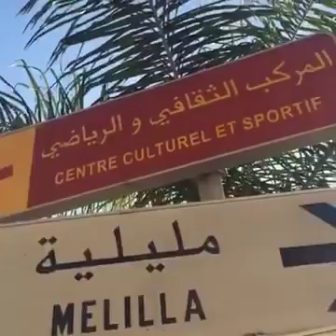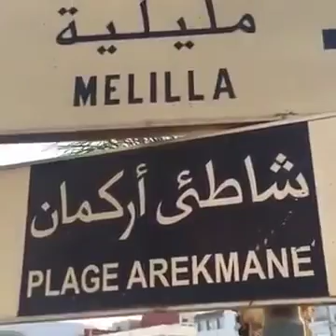جولة في أولاد ميمون